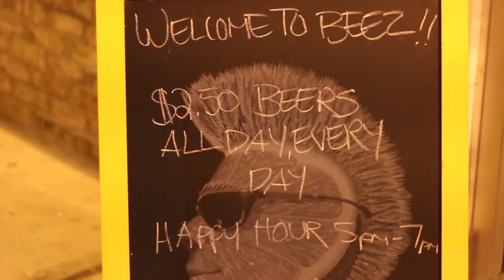Bee'z Bistro & Pub Presents LocaL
Watch Kyle Ingram, Leigh-Anne Yost, and Zack DeFelice bring down the house at Bee'z Bistro & Pub.